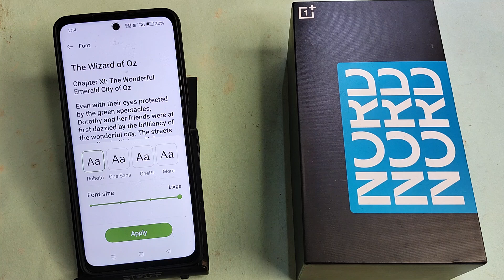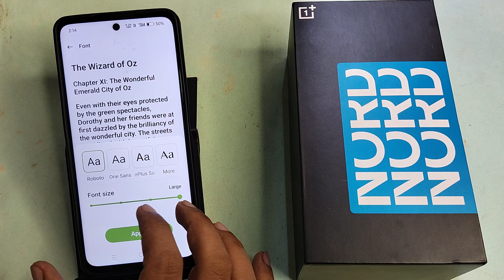OnePlus Nord CE 4 lite 5G me font size Kaise change Karen | how to change font size